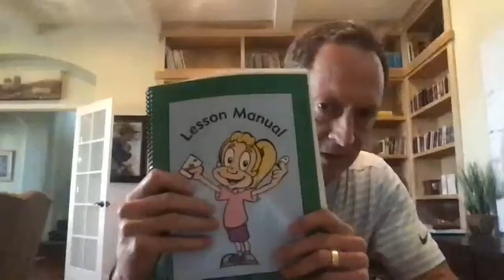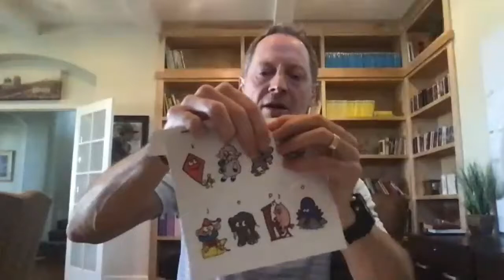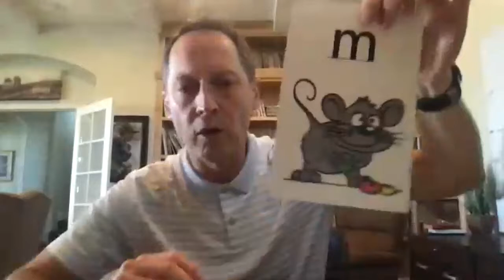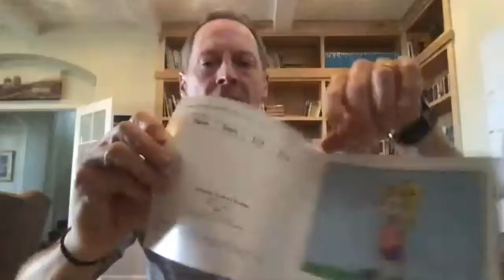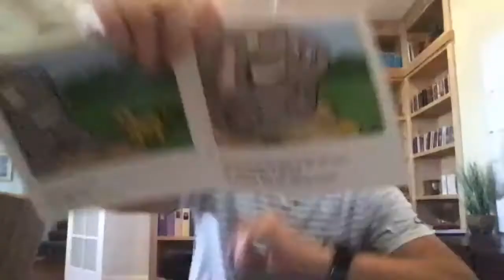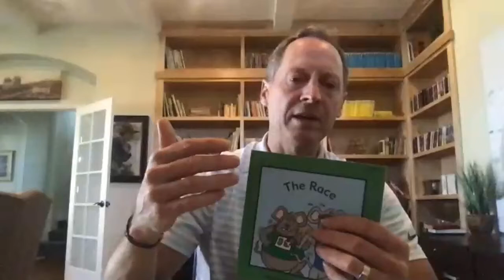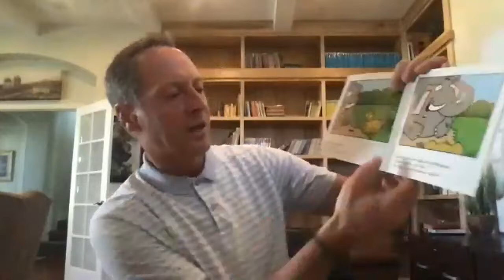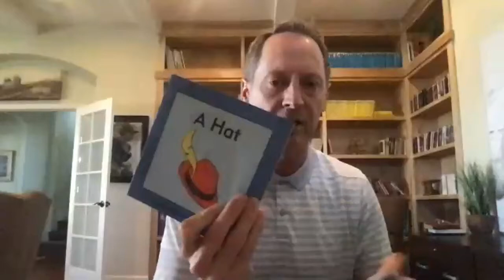Improve Reading, Comprehension, and English Skills for All Students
Array Global's Third Saturday Workshop for February 19, 2022. Mr. John Lant, presents "Improve Reading, Comprehension, and English Skills for All Students."

John Lant is the founder of Learning Dynamics Academics Schools. Founded in 1984, Learning Dynamics is best known for its university validated reading program. With more than 30 years of experience, Learning Dynamics has six schools in Utah and Arizona, and over 500,000 students have successfully completed the reading program. John attended Brigham Young University and graduated with a Master of Business Administration.

The 6 keys concepts discussed are:
1. Phonemic Awareness
2. Phonics
3. Blending
4. Fluency
5. Vocabulary
6. Comprehension